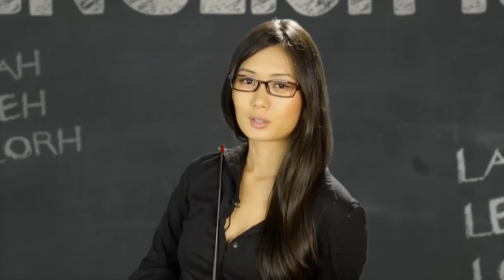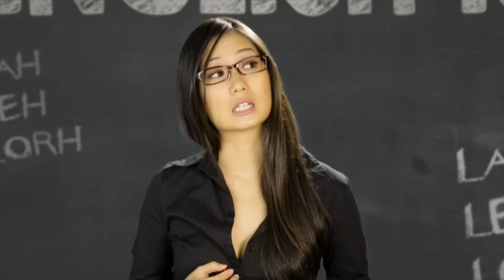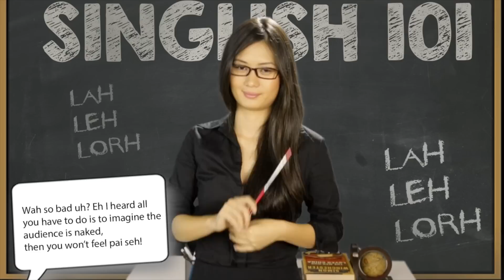Wah Lau! #7 - Pai Seh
Someone knocks into you and he or she mutters "pai seh pai seh", is it an expression of annoyance or apology? Watch to find out!

Starring
Glory Ngim

A Happy-TV Production